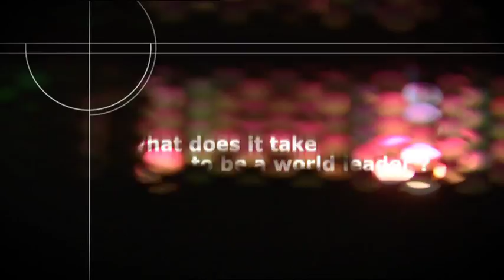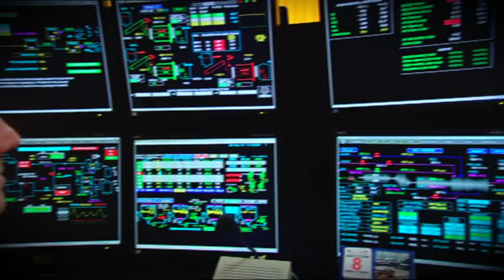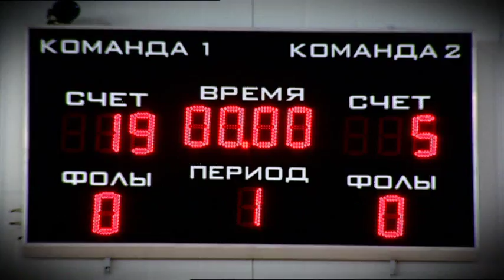UC RUSAL - What does it take to be a world leader?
What does it take to be a world leader?